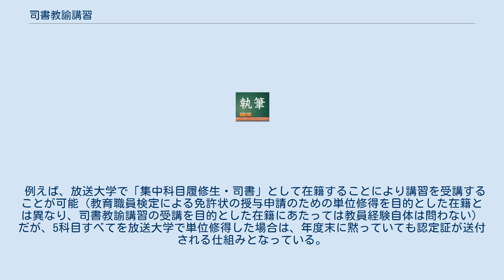司書教諭講習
司書教諭講習（ししょきょうゆこうしゅう）とは、司書教諭となるために修了しておかなければならない講習のことである。
 司書教諭は、主幹教諭（「養護をつかさどる主幹教諭」および「栄養の指導及び管理をつかさどる主幹教諭」を除く、以下同じ）、指導教諭、または、教諭をもってあてられる。
（学校図書館法第5条第2項） この場合において、当該・主幹教諭、当該・指導教諭、または、当該・教諭は、司書教諭の講習（司書教諭講習）を修了した者でなければならない（学校図書館法第5条第2項）。
司書教諭の講習は、大学その他の教育機関が文部科学大臣の委嘱を受けて行う（学校図書館法第5条第3項）。
 学校図書館法（昭和28年法律第185号）の第5条において、大学その他の教育機関が文部科学大臣の委嘱を受けて行う司書教諭の講習に関し、履修すべき科目および単位その他必要な事項は、学校図書館司書教諭講習規程（昭和29年文部省令第21号）の定めるところによっている。
 司書教諭の資格を得ようとする者は、講習において、次の表の科目について、それぞれ、同表に掲げる数の単位を修得しなければならない。
（学校図書館司書教諭講習規程第3条第1項） なお、講習を受ける者が「大学において修得した科目の単位」または「図書館法（昭和25年法律第118号）第6条に規定する司書の講習において修得した科目の単位」であって、司書教諭の講習の科目の単位に相当するものとして文部科学大臣が認めたものは、その単位をもって司書教諭の講習の規定により修得した科目の単位とみなされる。
（学校図書館司書教諭講習規程第3条第2項） 司書教諭の講習に規定する単位の計算方法は、大学設置基準（昭和31年文部省令第28号）第21条第2項に定める基準によるものとする（学校図書館司書教諭講習規程第4条）。
単位修得の認定は、講習を行う大学その他の教育機関が、試験、論文、報告書その他による成績審査に合格した受講者に対して行う（学校図書館司書教諭講習規程第5条）。
 司書教諭の講習を受けることができる者は、次の通りとされている。
（学校図書館司書教諭講習規程第2条） 文部科学大臣は、司書教諭の講習に係わる全科目を修得した者に対して、講習の修了証書を与える（学校図書館司書教諭講習規程第6条）。
 司書教諭の講習の次の項目については、毎年官報で公告される。
ただし、特別の事情がある場合には、適宜な方法によつて公示するものとされている。
（学校図書館司書教諭講習規程第7条） 受講者にあるように、文部科学省が受講認定証を発行することで認定を行う。
教育職員免許状のように、都道府県教育庁が授与申請により免許状授与のような形を取らない。
 例えば、放送大学で「集中科目履修生・司書」として在籍することにより講習を受講することが可能（教育職員検定による免許状の授与申請のための単位修得を目的とした在籍とは異なり、司書教諭講習の受講を目的とした在籍にあたっては教員経験自体は問わない）だが、5科目すべてを放送大学で単位修得した場合は、年度末に黙っていても認定証が送付される仕組みとなっている。